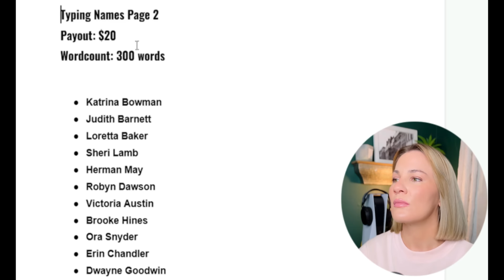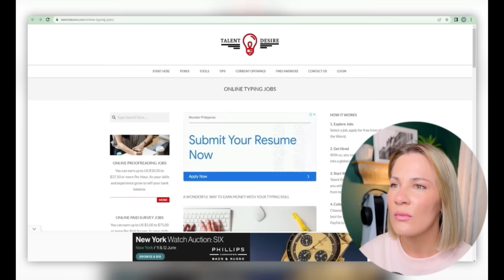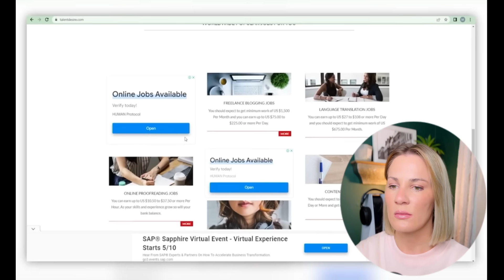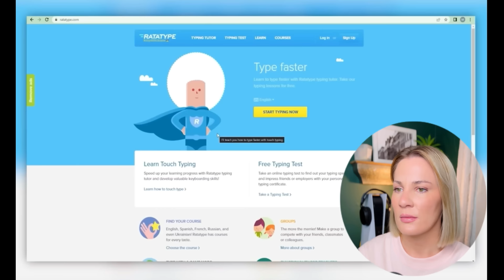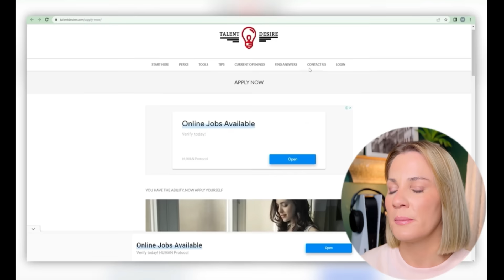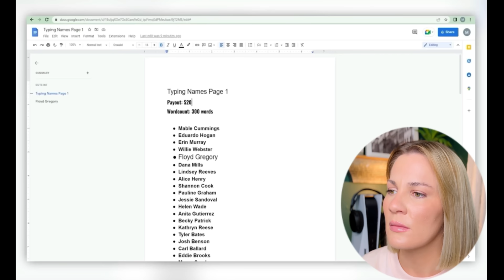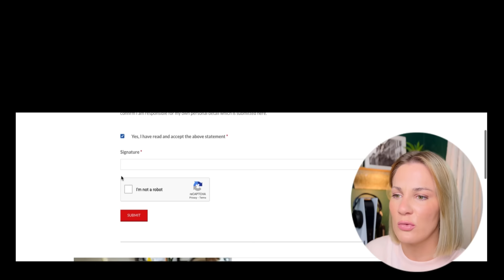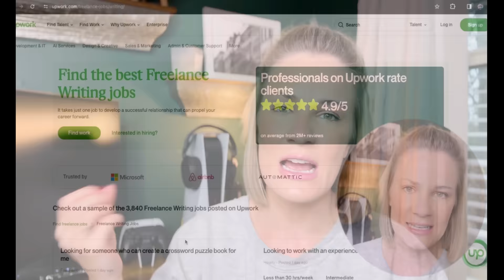I TRIED Earning $600 Per Day Typing Names (Google 2024)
💫I use Aura to protect myself from scams and spam. Aura protects and monitors your private information so that you can have peace of mind.

Channel/Video watched and followed: Money Mentor - Earn $600 Typing Names ($60 Per Page) | Make Money Online 2023

🎥Check out my most recent video here: I Tried Selling AI Mugs on Etsy for 90 Days

💰 Get up to $325 FREE CASH today by signing up with the best bank on the market—-SOFI (USA ONLY)
Use my link to sign up and you’ll get a $25 bonus and up to $300 when you set up direct deposit.

💳Checkout Kikoff to build credit. No credit check, no interest, and no fees.

📊I'm using SoFi Invest to buy and sell stocks (and pieces of stocks) with zero fees. Open an Active Investing account with $10 or more, and you'll get $50 in stock.